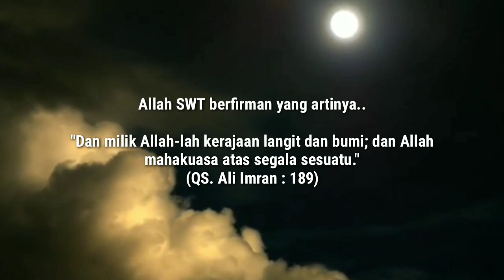Imam Mahdi ~ Seorang Yang Ahli Makrifat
Seorang manusia pilihan Allah yang bergelar Imam Mahdi ataupun Al Mahdi, tentu saja seseorang itu adalah seorang yang ahli hakikat dan ahli Makrifat.